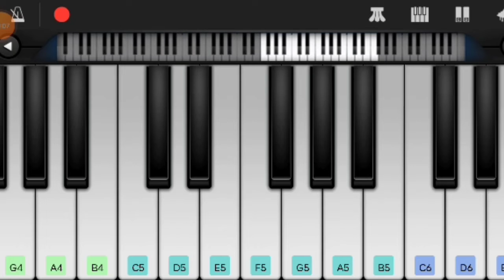i summoned a god